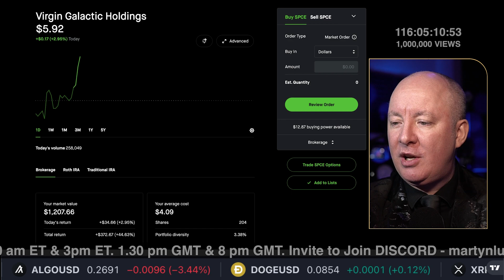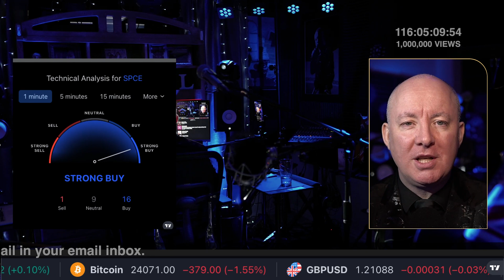Virgin Galactic SPCE STOCK SELL OR BUY? Martyn Lucas Investor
Virgin Galactic Earnings SPCE STOCK SELL OR BUY? - TRADING & INVESTING - Martyn Lucas Investor

Virgin Galactic Holdings, Inc. is an aerospace and space travel company, which engages in the manufacture of advanced air and space vehicles, and the provision of spaceflight services for private individuals and researchers. It designs spaceships which can fly anyone to space safely without the need for expertise or exhaustive, time-consuming training. The company was founded on May 5, 2017 and is headquartered in Tustin, CA. The listed name for SPCE is Virgin Galactic Holdings, Inc